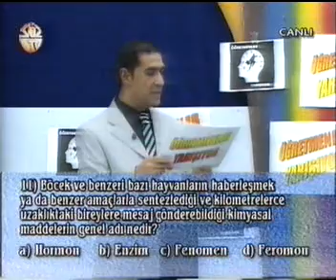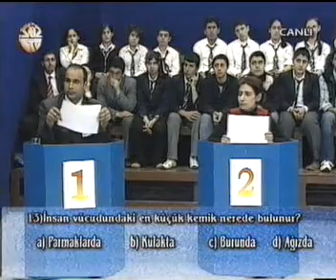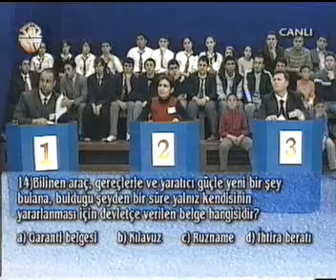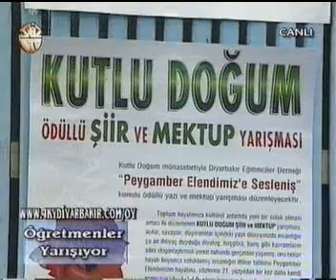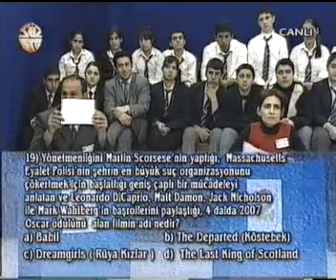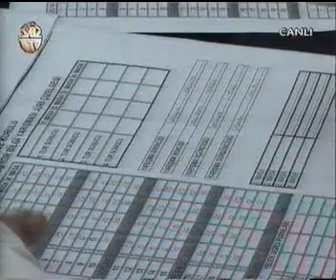Barışcan'la Öğretmenler Yarışıyor /5.Bölüm - 2. kısım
BARIŞCAN'LA ÖĞRETMENLER YARIŞIYOR
Diyarbakırdaki öğretmenler arasında bir sosyal etkinlik olarak başlayan bu genel kültür yarışması son günlerde Diyarbakırdaki öğretmenler arasında büyük heyecan yaratıyor. Diyarbakır M.E.M İl Kalite kurulu'nun hazırladığı ve Diyarbakır'ın tek bölgesel yayın yapan televizyonu Söz Tv de yayınlanan ÖĞRETMENLER YARIŞIYOR programı Diyarbakır da bu anlamda bir ilk..Programın sunuculuğunu da Diyarbakırda yaptığı animasyonlar ve programlarla halkın sempatisini kazanmış sempatik sunucu BARIŞCAN yapıyor.Program 10 Şubat 2007'de başlamış, 16 Haziran 2007'de sonra ermiştir   10 Mart 2007 (2.bölüm)

BARIŞCAN'IN YAPTIĞI DİĞER TV PROGRAMLARI